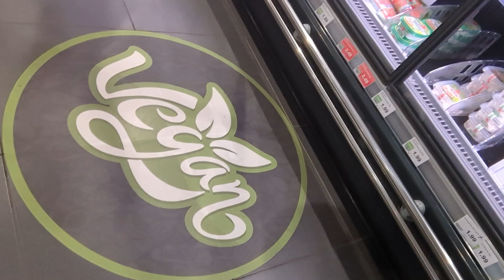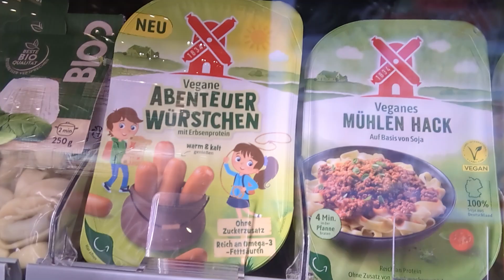Vegan business incubator diary. Episode 13 - Day one in Berlin!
The pre-programme has ended so join me for day-one in Berlin at the ProVeg headquarters. And I also take you shopping...
Join me as I document my journey through the 10-week ProVeg Kickstarting For Good incubator 2024.